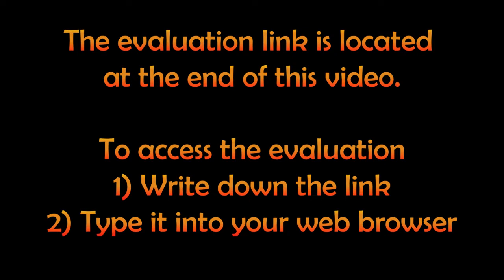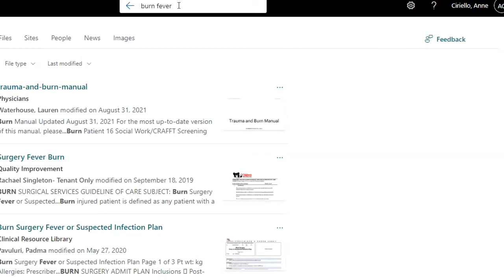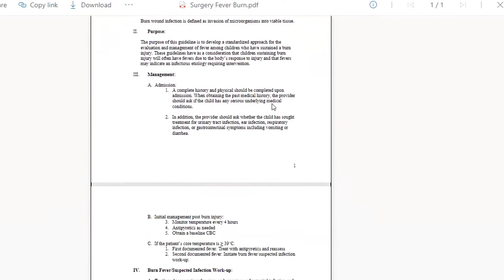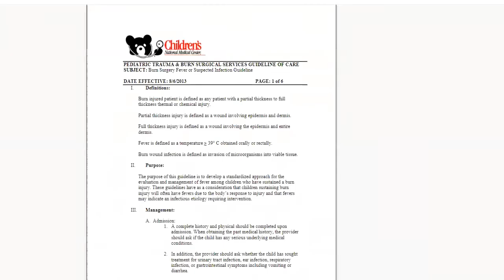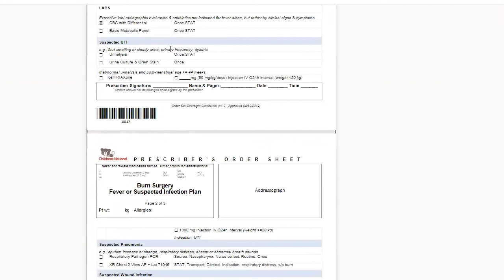BurnCast Episode 9 (expires 10/04/2024)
Topic: Burn Fevers

Evaluation Link is located within the BurnCast (at the end!)

***YOU MUST PRINT YOUR CNE CERTIFICATE AT THE TIME THAT YOU DO THE EVALUATION***

Target Audience: Children’s National Registered Nurses

Objectives:
1) Learn the difference between normal elevated temperature and fever (in a burn patient)
2) Describe the steps for a workup for infection
3) Discuss what the bedside nurse or provider can do when a burn patient has a true fever

Successful Completion:
1) View the entire session
2) Complete online post-test/evaluation and attestation of completion.

CNEs will only be eligible for two years from the original air date.

(Expiration date: 10/04/2024)
CNE: 0.50 hours
Trauma Hour(s): 0.50
Burn Hour(s): 0.50

No conflict of interest exists for anyone in the position to control content for these activities.

Children's National Hospital is accredited with distinction as a provider of nursing continuing professional development by the American Nurses Credentialing Center's Commission on Accreditation